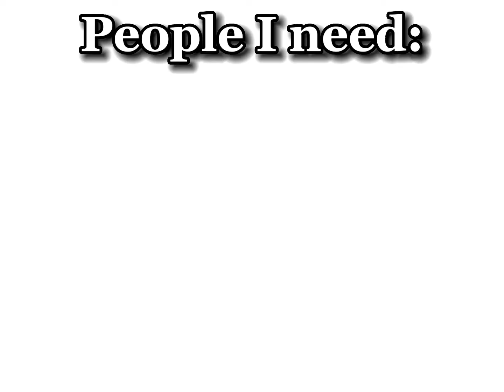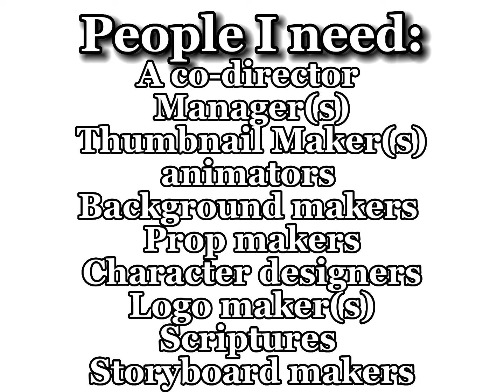Survival 🔥||Staff Needed!|Gacha club Voice-Acted Movie||Open for Staff!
The deadline will be September 1st! It may be changed but that’s what it will be right now:). Good Luck everyone!🤍🔥

Storyline:

A normal rainy day Zoe wakes up thinking she is late for school but there is no school that day. She leaves anyway with lightning striking everywhere. and in One clash of lightning she wakes up in a mysterious forest. She soon figures out that she is fighting life or death in this world. There is a Sun side and the Moon Side. Zoe is on the Moon side with Melanie, Brook, Jayson, and Ms. Masera. She also finds out that they have to kill everyone on the other side to finally get a win. The Moons have won every single fight and The suns are soon going to change that with a little help of a old friend Azzy/Blose.

Will Zoe and her team finally win?

-Voice actors!
-A Co-Director
-Managers
-Thumbnail maker(s)
-Animators/Editors
-Background Makers
-Prop Makers
-Character Designers
-Logo Maker(s)
-Scriptures
-Storyboard makers

Warnings: ⚠️

This movie will contain death, blood, flashes, etc. if you can’t deal with stuff like this then this might not be good for you :).

Discord User:
MistysLife#4799